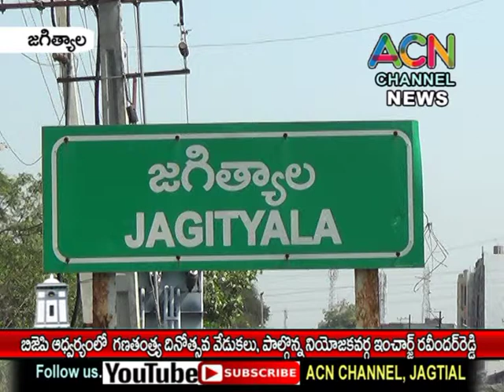జగిత్యాల పట్టణంలో BJP ఆధ్వర్యంలో ఘనంగా జరిగిన 72వ గణతంత్ర దినోత్సవ వేడుకలు